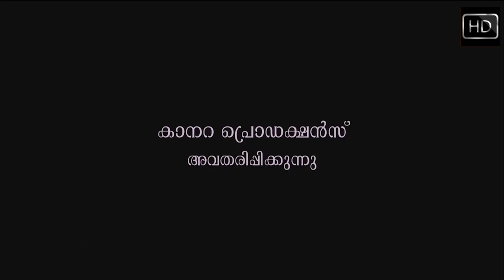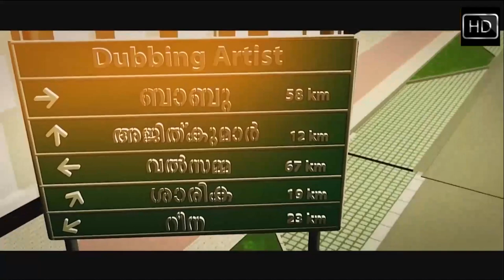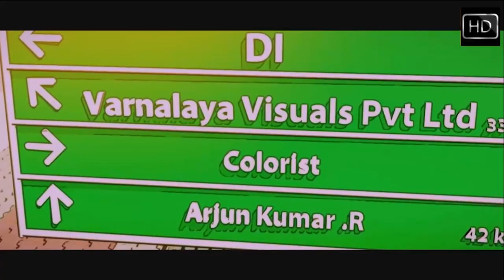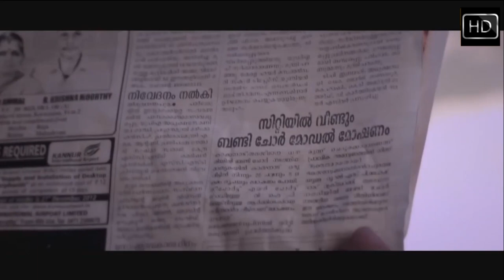ഓൺ ദി വേ - Malayalam movie featuring Ponnamma Babu, Balachandran, Indrans, Irshad, Mammukoya